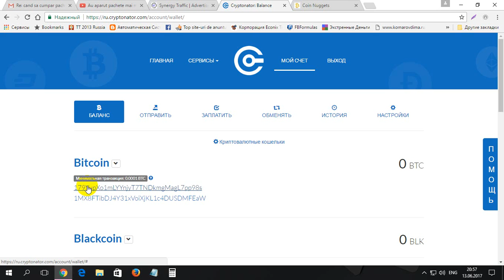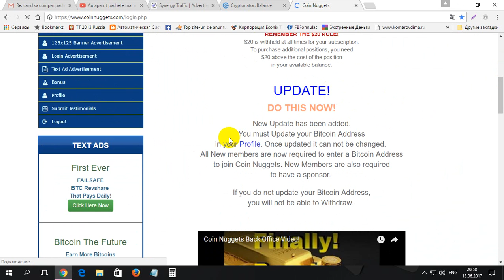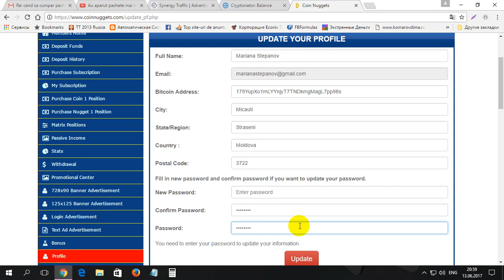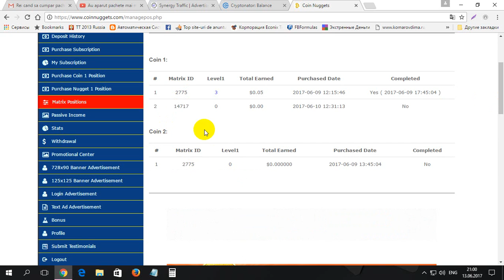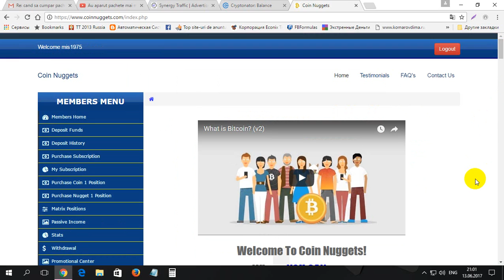Important trebue adaugat portofel la Coin Nuggets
Important trebue adaugat portofel la Coin Nuggets. Pentru inregistrare la CoinNuggets folosim linkul